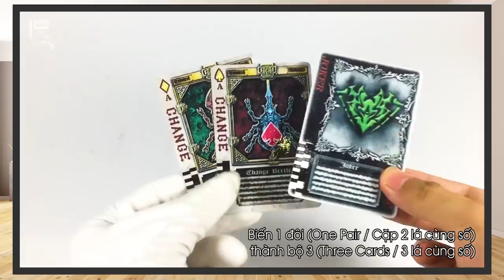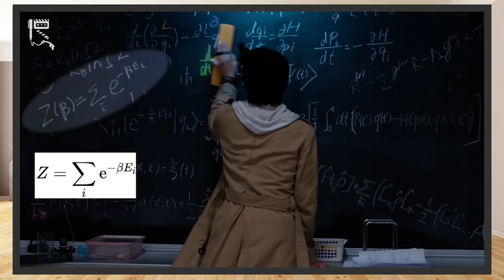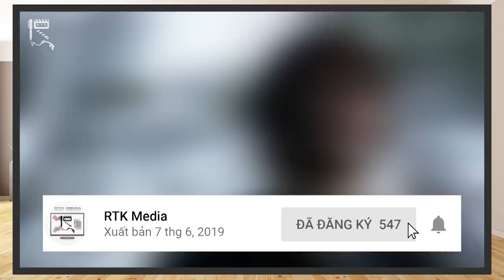RTK MEDIA | Top 10 Video KHÔNG NÊN BỎ QUA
Chào mừng các bạn đã quay trở lại với RTK Media. Hôm nay, khác với thường lệ một chút, sẽ là một clip đặc biệt mà chúng mình muốn gửi tới cho các bạn. Dành cho những bạn chưa biết, thì RTK Media chúng mình đã được ra đời vào đêm ngày 01/04, rạng sáng ngày 02/04 năm ngoái, năm 2019. Vậy nên vào ngày 02/04/2020 hôm nay, RTK Media đã chính thức tròn 1 tuổi rồi đấy!

Một năm qua, chúng mình đã nhận được rất nhiều nguồn động viên tình thần đáng quý tới tức các bạn. Cũng như đã nỗ lực không ngừng để có thể cho ra đời những Content Video chất lượng về chủ đề Tokusatsu để gửi tới cộng đồng. Hôm nay, nhân dịp sinh nhật lần thứ nhất của kênh. Hãy cùng nhóm chúng mình điểm mặt 10 Video được nhóm tâm đắc nhất, cũng chính là 10 Video mà nhóm đề xuất các bạn không nên bỏ qua, của RTK Media nhé! Giờ không dông dài nữa, chúng ta bắt đầu luôn nào!
Thực hiện: Đội ngũ Thành viên RTK Media
Credit:
Scene copyrights by Toei Company, Hasbro Studios, Tsuburaya Productions, Tohokushinsha Film
- Chủ TK: Vũ Mạnh Kiên
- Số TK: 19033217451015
- Ngân hàng: Techcombank